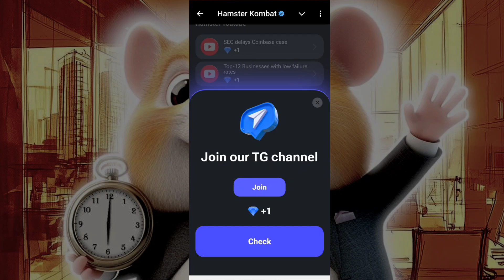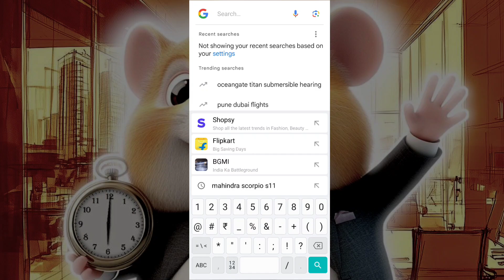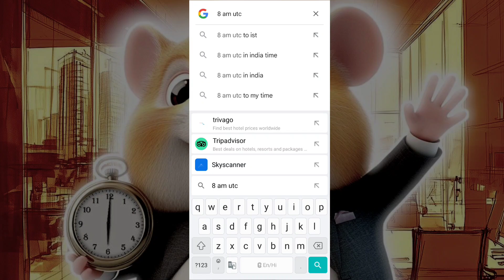Hamstar Kombat Season 1 শেষ || 26 তারিখ কে কতো টাকা পেতে যাচ্ছি 👀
People Also Search:
HAMSTAR এর ২০  এবং ২১ তারিখের নতুন আপডেট
Hamsta Kombat New Update Bangla
Hamster a Binance Add করার নিয়ম
Hamster a bybite Add করার নিয়ম
Hamster a Exchange Add করার নিয়ম
Hamstar Kombat  এ কি করলে বেশি টাকা পেতে পারি।
Hamstar Kombat কিশের উপর টাকা দিবে
Hamstar New Update Bangla
Hamstar Kombat Bybit এ witdrow দেওয়ার নিয়ম
Hamstar Listed On Bybit
Hamstar Kombat এ কি ভাবে কাজ করব?
Hamstar Kombat এ কাজ করার নিয়ম
Hamstar এর নতুন আপডেট and Token Distribution Alert

Hamstar Listing Date 26 August.?
hamster kombat new update
hamster kombat